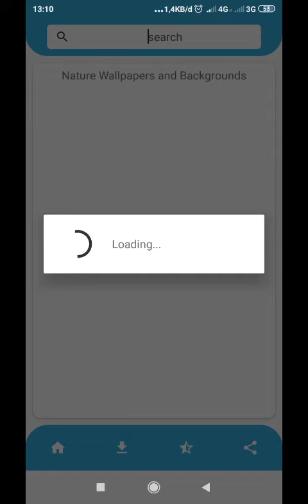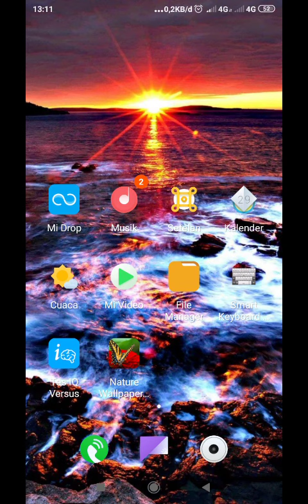Nature Wallpapers & Backgrounds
Nature Wallpapers & Backgrounds is a free android application which can be used to design a smart phone screen to be beautiful and fun.